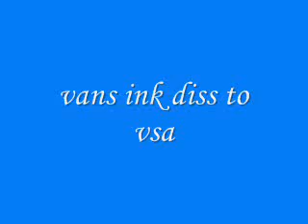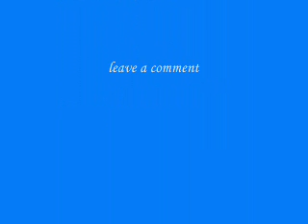vans ink diss to vsa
we keep vsa in all suport but we murder yall i told ya. VANS INK ALL DAY